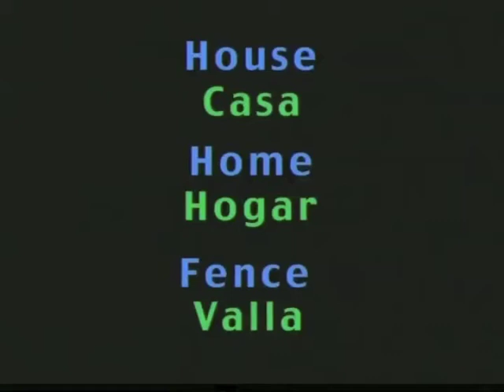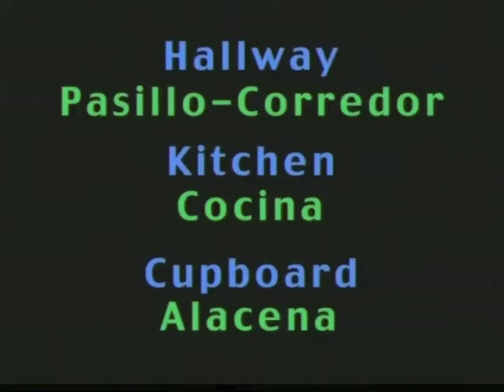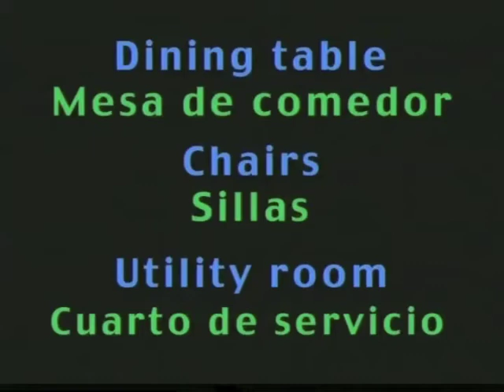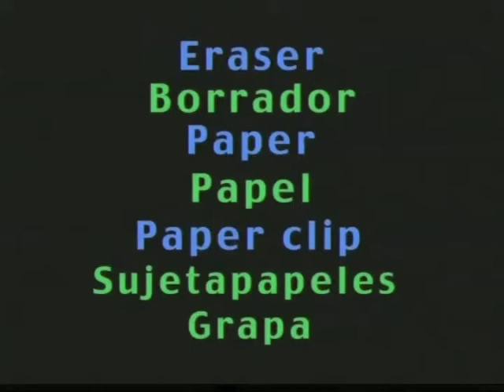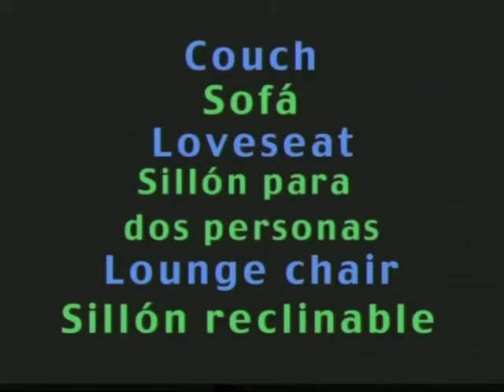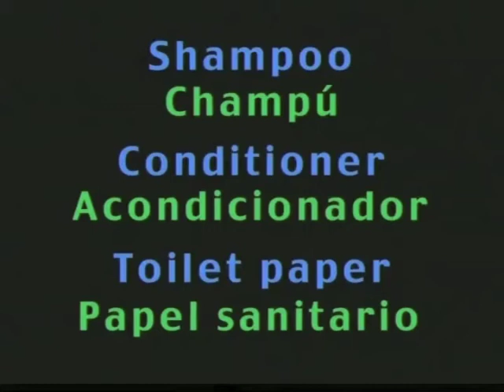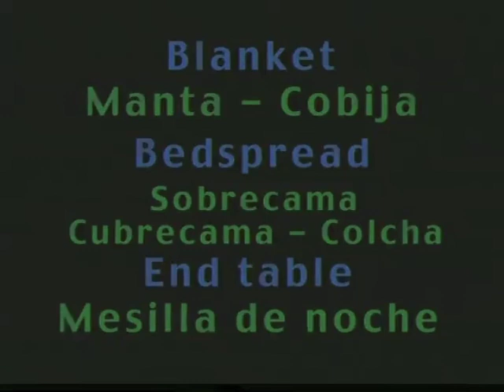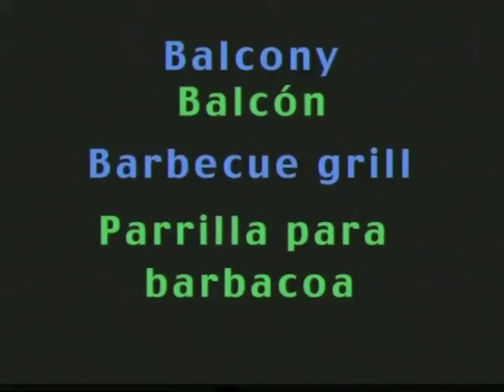La Casa de Inglés - lección 4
video1sec.4